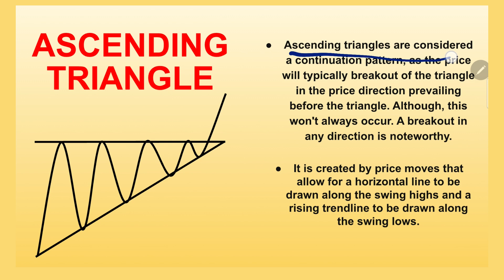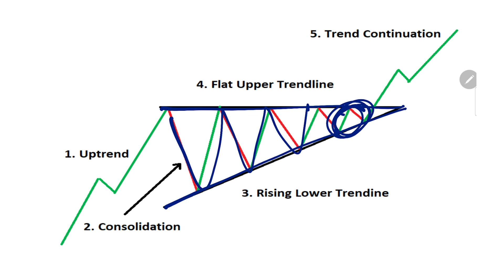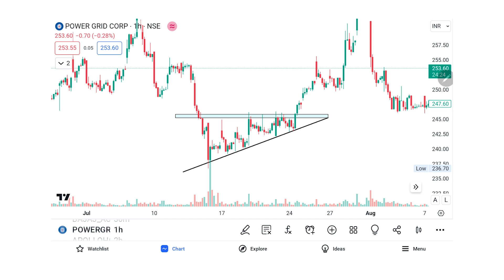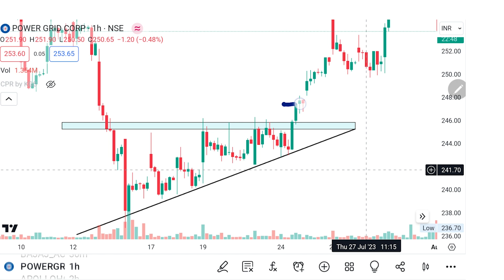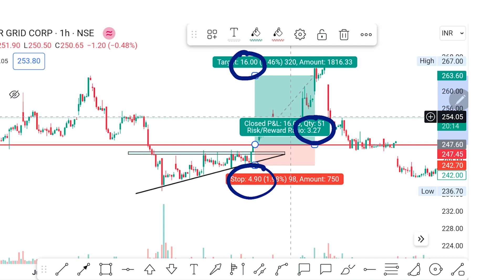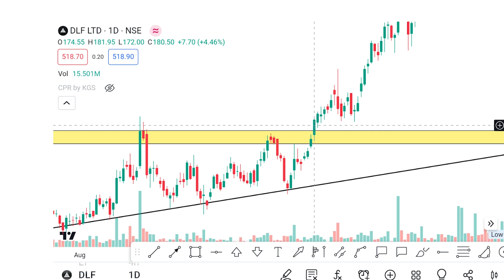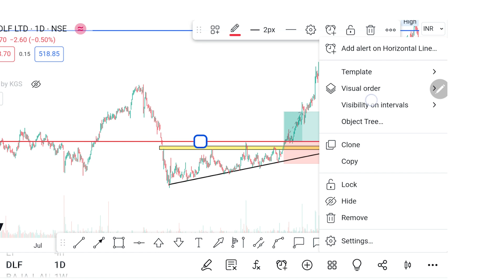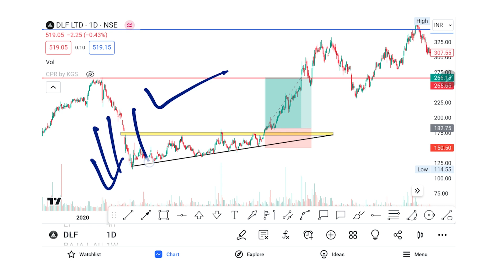Ascending Triangle Candlestick Chart Pattern & Strategy in Hindi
The ascending candlestick chart pattern can tell you where to buy or sell stocks and expect breakouts. But you need to get familiar with the pattern before doing that. Understand what is this chart pattern and how to trade it to get a good risk-reward ratio in Hindi.